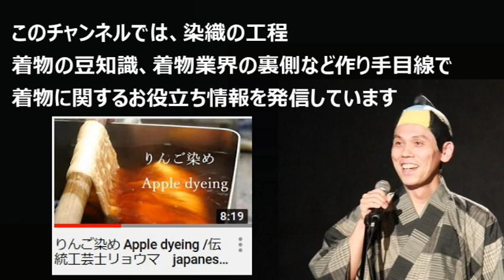大阪の展示会の続報！と着物警察 京都ロケについて [１人着物座談会】/信州上田の伝統工芸士リョウマ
８月に関西で展示会をする事になりました！
場所は大阪の阪急うめだ本店さんです。

関西方面の皆様、この機会にご来場お待ちしております！！！

【進化する伝統　暮らしを彩る匠の技】（伝統工芸展）
日程・８月２４日（水曜）～２９日（月曜）　１０時～２０時（最終日は１８時まで）

会場・阪急うめだ本店　９階催事場

信州紬ブースで上田紬の着物や帯、そして小物の展示・販売、さらには織りの体験もします！（体験料3,000円）

展示会の詳細は阪急うめだ本店さんのサイトをご覧ください。

タイムリーな情報はLINEのみで発信する事もありますので、よろしければご登録お願いします！

【工房LINEアカウント】
着物の展示会の情報や織りのワークショップのお知らせ、着物や小物の新作の発表、そしてお得情報などを発信しています。

上田紬の小物（ストールや名刺入れ、ポーチなど10数種類）を販売してます。

工房のご案内についてのサイトです。